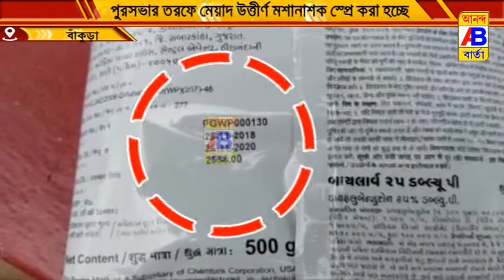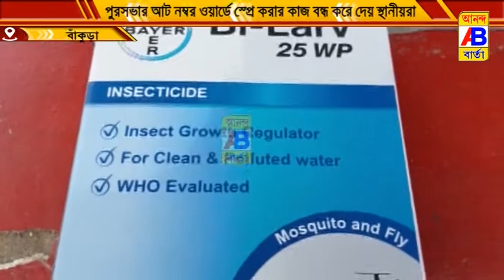মশানাশক স্প্রে নিয়ে বড়সড় বেনিয়ম